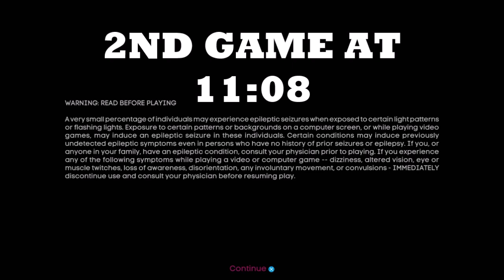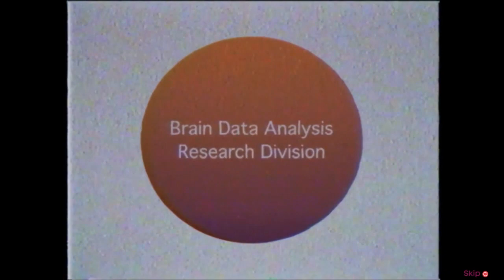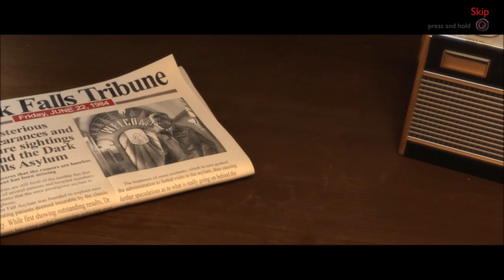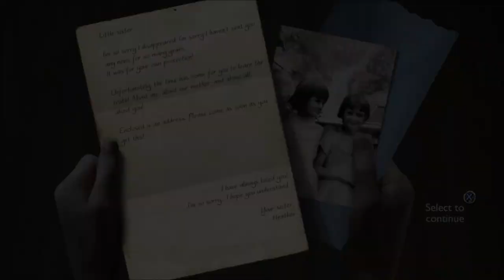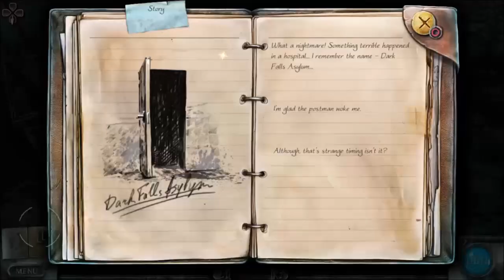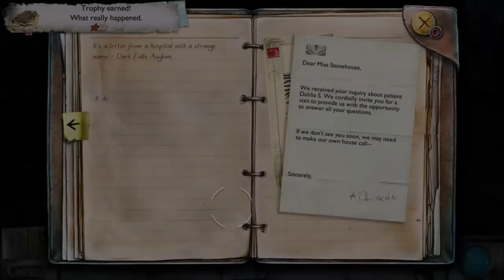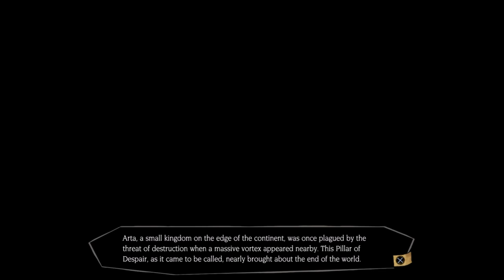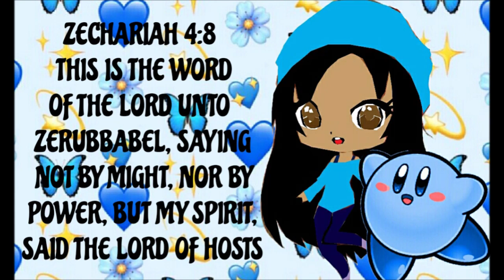LET'S GET SPOOKED TONIGHT! (RANDOM GAMES) [HORROR]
Hope you guys enjoy this video! This is a little late halloween episode that I wanted to share with you guys. Were gonna play some random horror games. The horror games I played are short demos but I still overall enjoy getting a little spooked thank you guys so much for the support you've given me on my channel hope you guys enjoy.

0:00 INTRO
0:21 TRANSFERENCE
11:08 THE UNKNOWN CITY
24:07 THE WALKING DEAD SEASON 4
43:05 TRUE FEAR FORSAKEN SOULS
52:44 MISTOVER
58:40 OUTRO BIBLE VERSE
58:47 OUTRO SOCIAL MEDIAS

GAMES (PS4 Games)
1. Transference (9/10)
2. The Unknown City (2/10)
3. The Walking Dead The Final Season (8/10)
4. True Fear Forsaken Souls (6/10)
5. Mistover (4/10)

Bible verse of the day:

Zechariah 4:8
This is the word of the Lord unto Zerubbabel, saying not by might, nor by power, but my spirit said the Lord of hosts